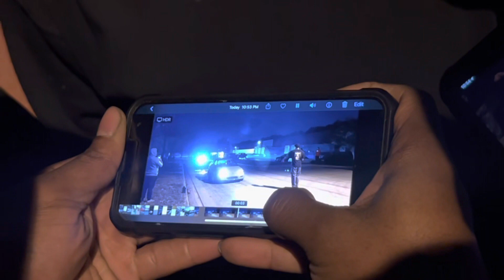NITROUS PORSCHE VS AWD TURBO HONDA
Fast porsche giving 15 cars to a fast turbo honda in the streets of Mexico! This one was exciting!